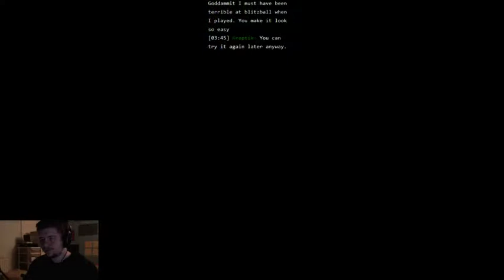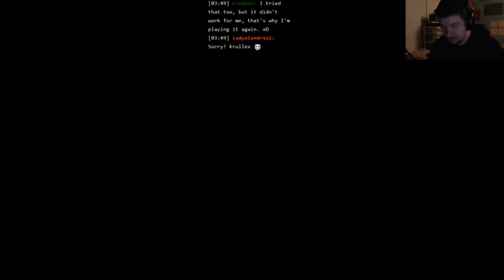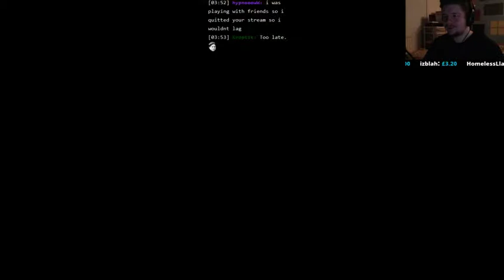Yet Another Trip Down Memory Lane - Final Fantasy X (PS2) (Part 46)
Carrying on with the Final Fantasy X Playthrough :D -- Watch live